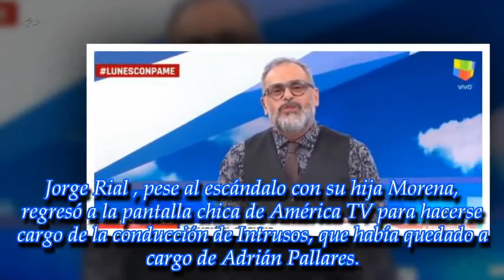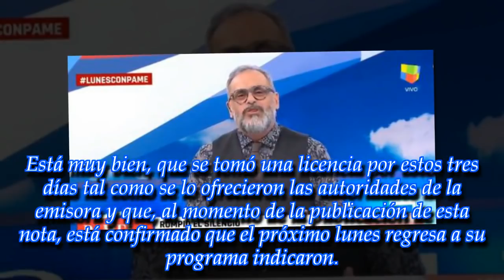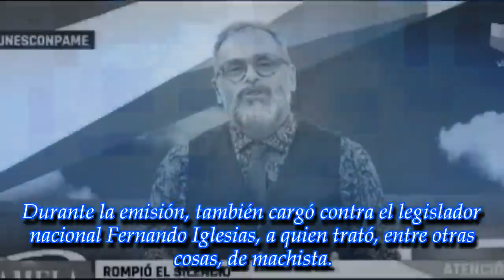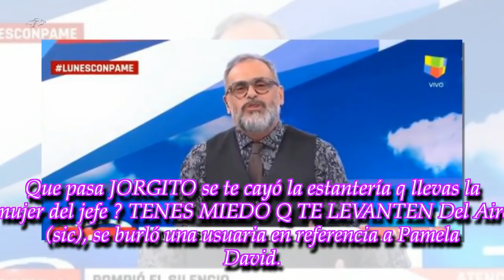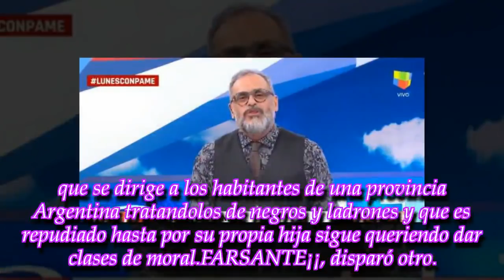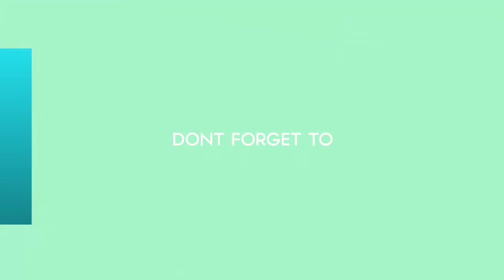"¿Que llevás a la mujer del jefe?": Jorge Rial regresó a Intrusos y recibió la peor bienvenida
El conductor se ausentó por varios días durante la semana pasada, en pleno escándalo con su hija mayor, Morena, que recientemente se reunió con Natacha Jaitt
► W